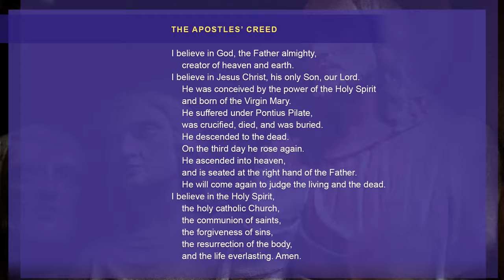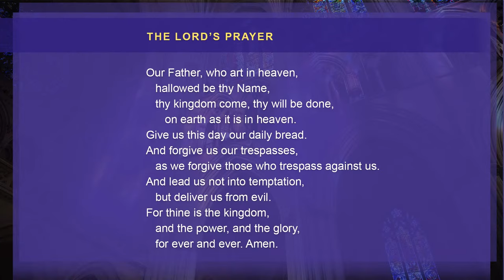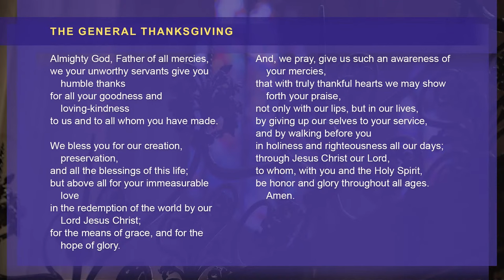10.1.23 Sunday Choral Evensong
Enter the Cathedral’s Great Choir and find yourself transported to the gates of heaven. This centuries-old service blends prayers and Psalms with congregational hymns, showcasing the best of Anglican tradition. This service of sung prayer closes the day in praise to God, led by the Cathedral Choir.